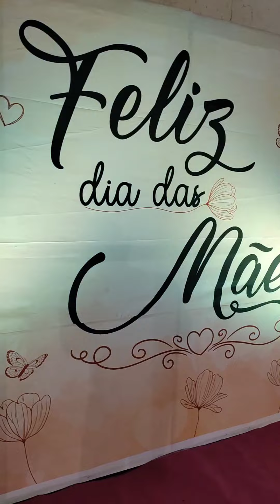Homenagem as Mães do Joaninha Baby ao 2º Ano do CSJD...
Colégio Santa Joana D'Arc
Educando para Deus e Para a Vida